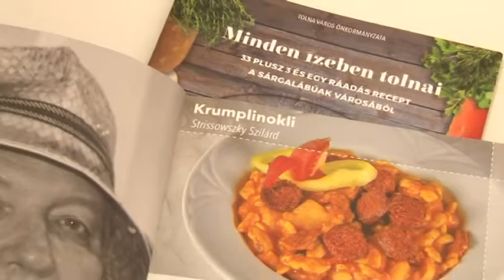Vár a megye - Tolna 20190710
A Tolna megyei Önkormányzat ötödik eszetendje rendezi meg Értéknapját. A Vár a megye elnevezésű program keretében hirdeti ki a megyei értéktár bizottság kit választ Tolnaicumnak. Ebben az esztendőben a Tolnai Kékfestő is a díjazottak között volt.